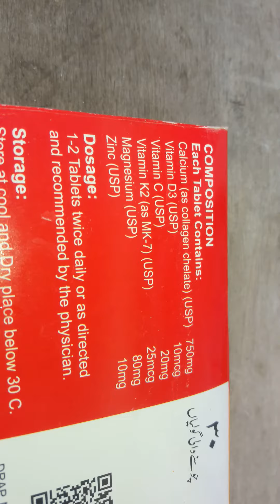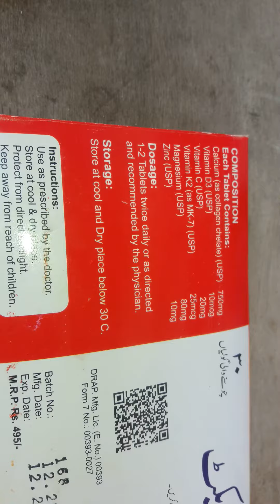4th day add vitamin for better health recovery laqwa jhola